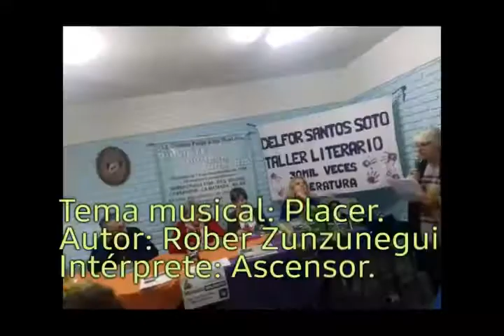ELDE Delfor Santos Soto 2019. 10. Elizabeth Molver, Rosana Gallo, Adela Salas, Juan C. Scortio (C)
ELDE Delfor Santos Soto 2019.
10. Elizabeth Molver, Rosana Gallo, Adela Salas, Juan C. Scortio (C)